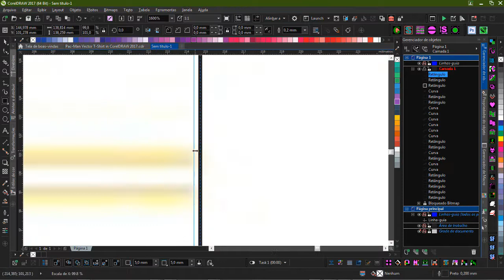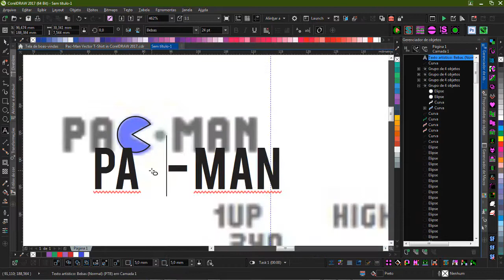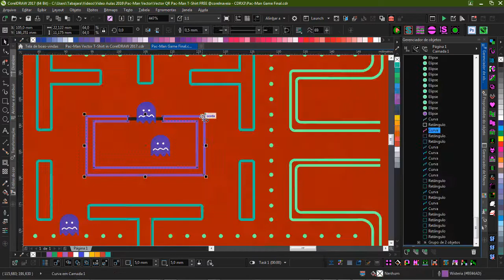Pac Man Game Vector T Shirt FINAL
Pac Man Game Vector T-Shirt FINAL - CDR X3-AI e SVG Para Completar os Vetores SVG, inteiramente grátis.

Neste projeto foram usadas as seguintes ferramentas: Retângulo, Forma, Aparar, Polilinha (+alt de apoio), Elipse, Duplicar e Alinhar, Mão Livre, Suavizar, Bézier, Separar Nós e Unir Nós, Manchar, Linhas convertidas em Objeto (Ctrl+Shift+Q), texto e agupamento (Ctrl+G). Algumas MACROS para agilizar as buscas de objetos

Baixe agora mesmo os ativos para suas camisas personalizadas.
Link direto do Mega. E saiba m,ais sobre este jogo incrível da década de 80.

Link Vetores:
Senha: corelnaveia
PAC-MAN foi Criado por Toru Iwatani designer japonês que trabalhava na NAMCO e teve a ideia enquanto estava comendo uma pizza sozinho, e quando tirou uma fatia da pizza ele conseguiu visualizar o que seria o PAC-MAN na tela do computador.